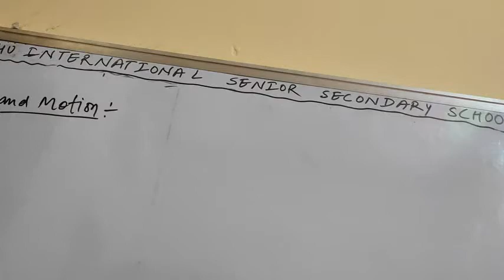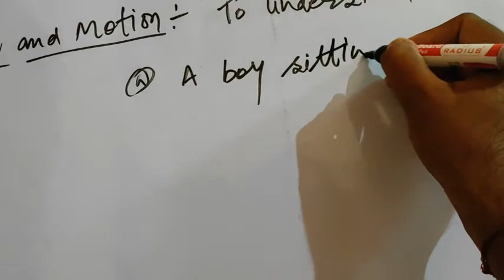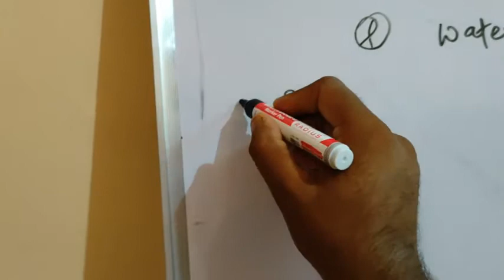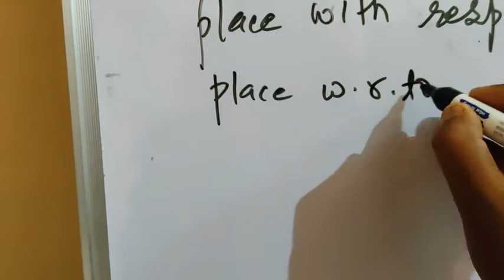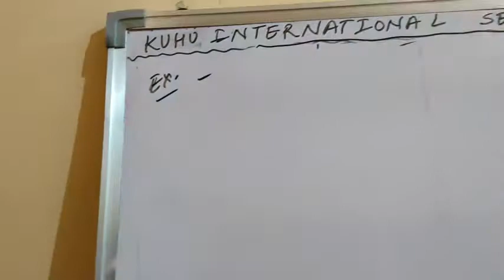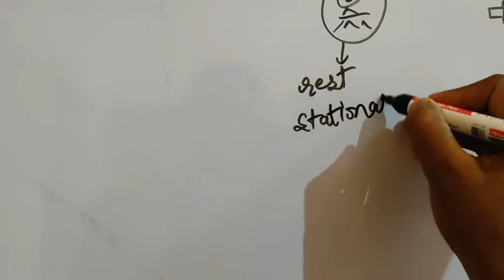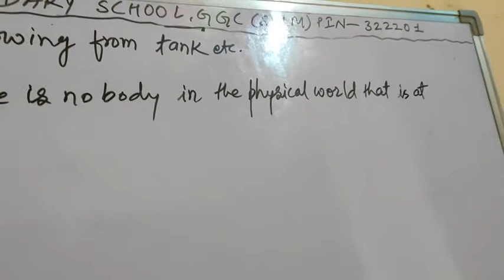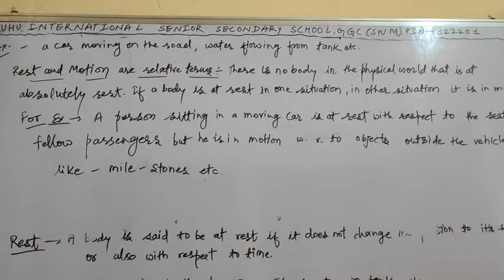Class 9th Science Ch-8- topic – Explanation Of Rest And Motion With Examples by RG Sir.....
Class 9th The Unique Science Ch-8- topic- Explanation Of Rest And Motion With Examples & also Relative terms Of Rest & Motion in detail by RG Sir.